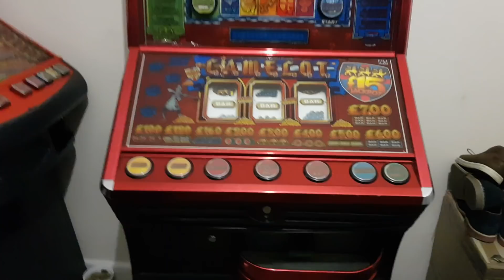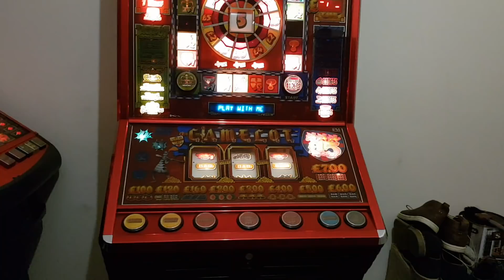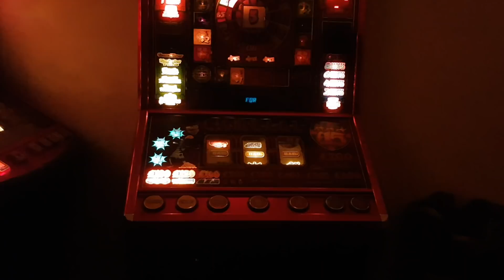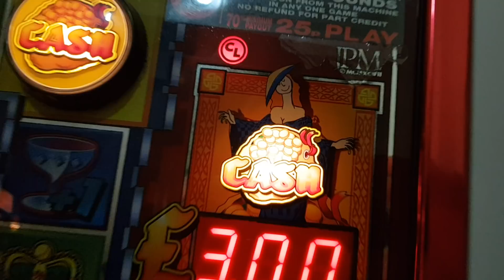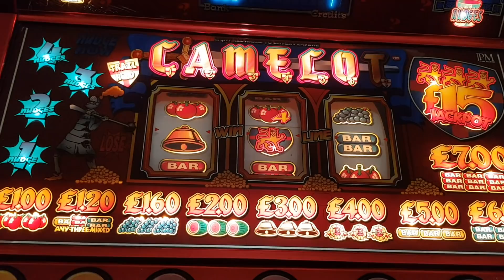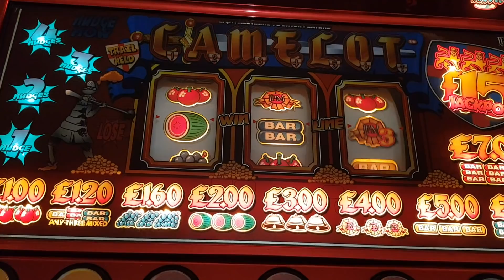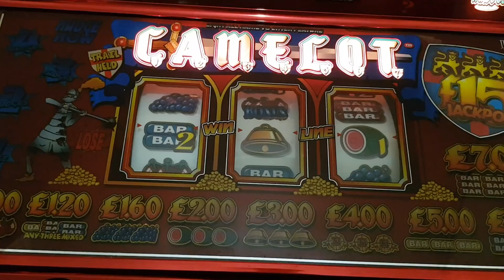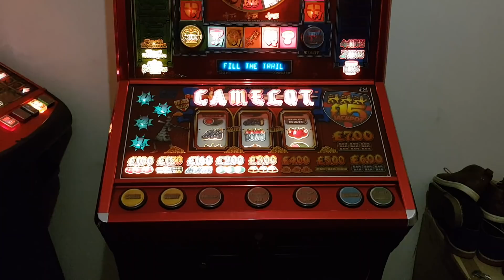CAMELOT We Meet Again!